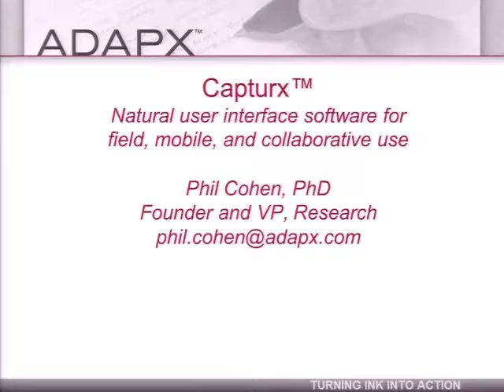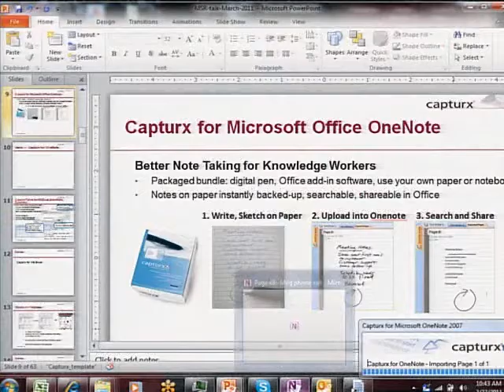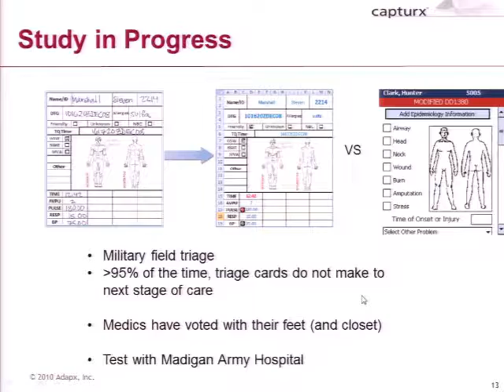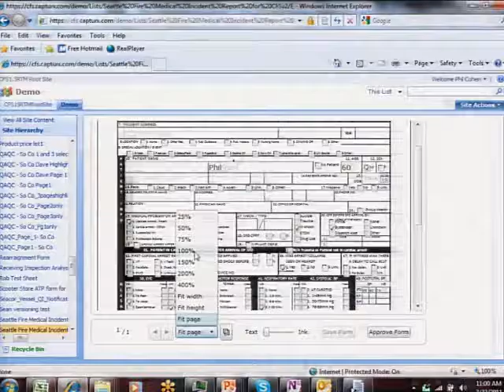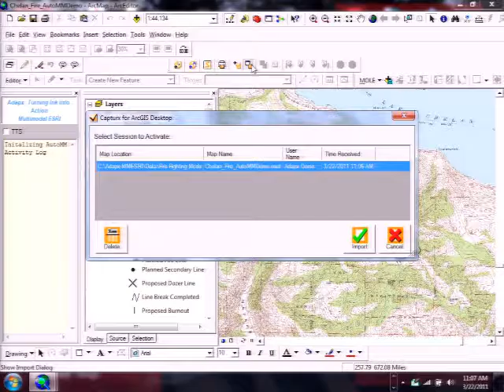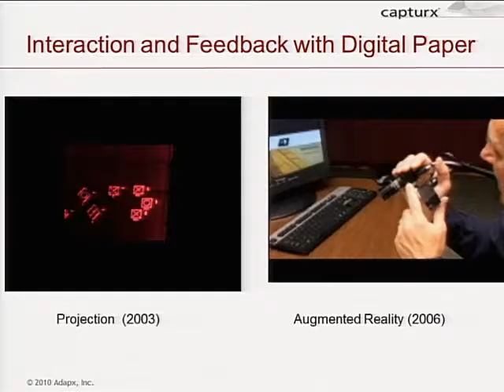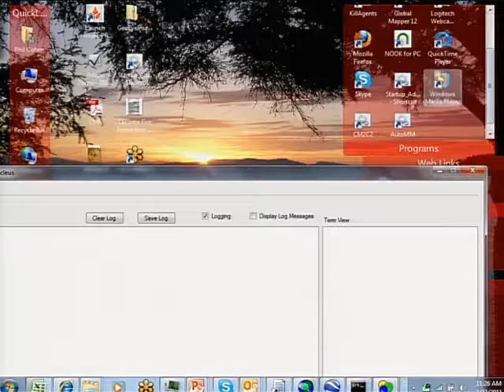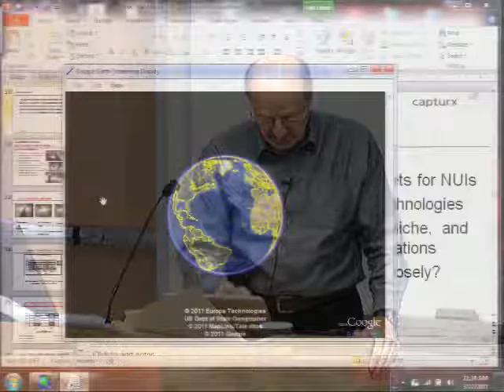Natural Interfaces in the field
Adapx provides solutions for users who have substantive data collection needs, but who have yet to adopt or have rejected existing digital technologies. Our primary approach is to avoid changing usersΓÇÖ well-established work practices, which typically involve pen/paper and/or voice. To do so, we enable field users to collect data with natural user interfaces (NUIs), notably with digital pen and paper, and/or with multimodal interaction. AdapxΓÇÖ Capturx software strategy is to develop a platform that makes it easy to integrate such NUIs with popular software that the end user already knows and uses. Examples include AdapxΓÇÖ Capturx line of products for forms data entry, which have been integrated with Microsoft Excel, Microsoft Office SharePoint and Microsoft Dynamics.  In addition, we have built products for field note-taking (integrated with Microsoft OneNote), and for mapping/GIS (integrated with ESRIΓÇÖs ArcGIS, Google Earth, and AdobeΓÇÖs Acrobat using PDF/GeoPDF). These horizontal digital paper/pen Capturx products have been applied to such diverse field data collection uses as surveying, wild-fire fighting, oil/and gas exploration, Medicare enrollment, civil engineering, field-based emergency medicine, and neuropsychological testing. A significant portion of our work centers on multimodal interaction, primarily using speech, sketch, handwriting, and gesture. Typically, but not exclusively, these have been geospatial applications. Over the years, we have developed multimodal interfaces for augmented & virtual reality, and using a variety of devices, including tablets, PDAs, large-screen displays, and vision-based body-tracking. Current efforts are creating high-performance multimodal interfaces for the US Government, and automatically generated multimodal systems for geospatial applications.     In this talk, I will describe some of the above examples, discuss why natural user interfaces are often the preferred means for such data collection and interaction, and demonstrate how the Capturx technology meets the need.